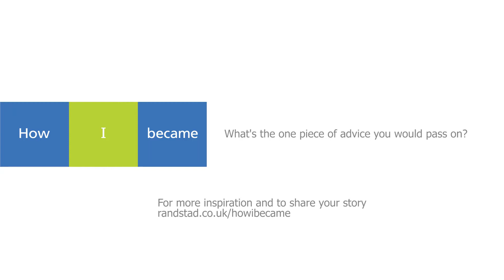financial reporting manager for Bupa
Working for BUPA as a Financial Reporting Manager, Nicky handles tasks such as statutory reporting and putting together annual financial reports. Taking note from her own experience, she expresses that confidence is good to have in any role, but, it's good to remember that you progress with it after some time in your career.
Confidence is the key when it comes to success in Nicky's eyes. She says that you don't need to have it at first, because it comes after you have achieved your goal. Rather than gaining confidence before pursuing a career, you should simply go for it, using the fear as a drive to do well.